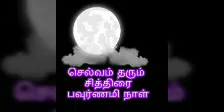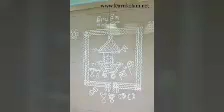செல்வம் தரும் சித்ரா பவுர்ணமி/chithra pournami/இந்தா சித்ரா பவுர்ணமி தவறவிடாதீர்கள்sssudhasanthosh